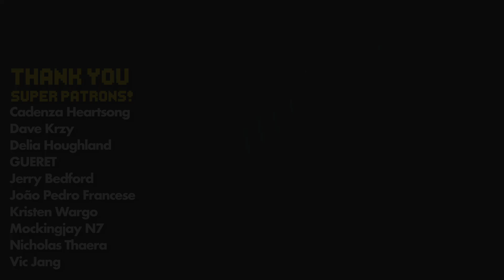Elden Ring on violin with OVERDRIVE is INTENSE!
Here's my intense symphonic metal violin arrangement of the Elden Ring main theme. I hope you like it!

"Elden Ring: Main Theme"
Original music by Yuka Kitamura

I take video game, film, and TV music suggestions! Suggest a song